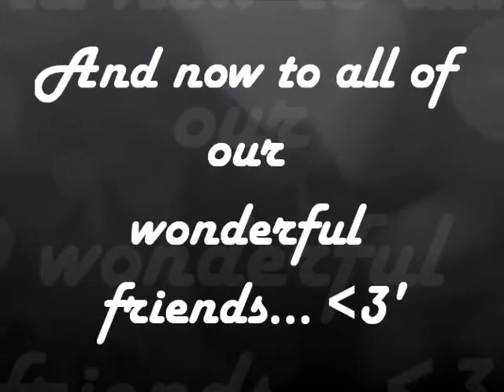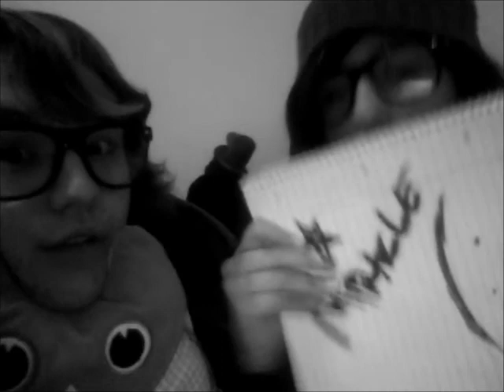Swimming With Dolphins- Everything's a Miracle Music Video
This video is dedicated to my very best friend. I love her a lot and living without her would be a VERY boring thing to do.